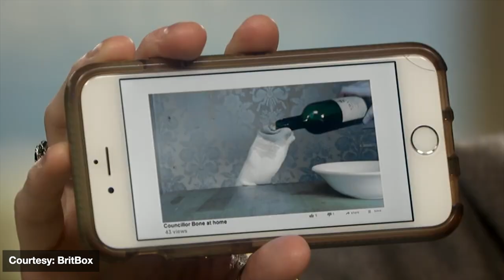'Kate and Koji' star Jimmy Akingbola praises Idris Elba & talks geeking out over Gandalf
KATE & KOJI actor Jimmy Akingbola gushes about his co-star Brenda Blethyn and previous co-stars Idris Elba, Olivia Colman, and Sir Ian McKellen. He also chatted about his research into playing the African asylum seeker, the immense popularity of the show on ITV, and when a new season of the BritBox series will be on its way.